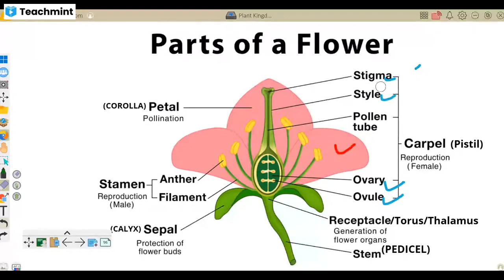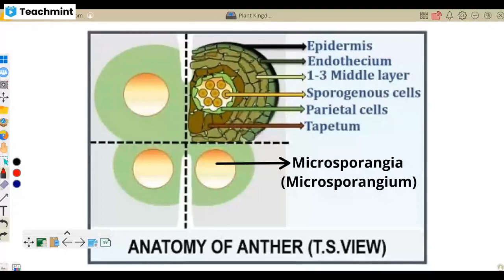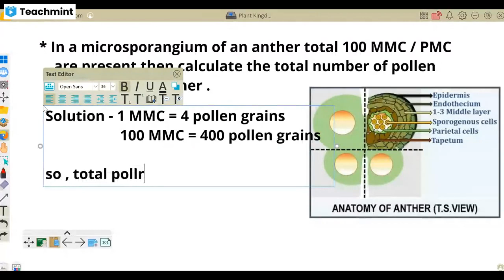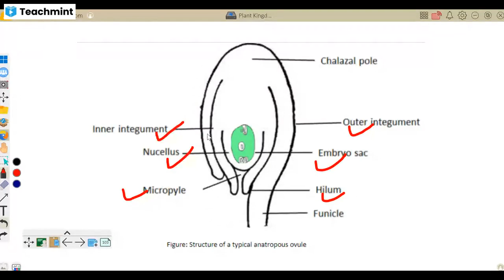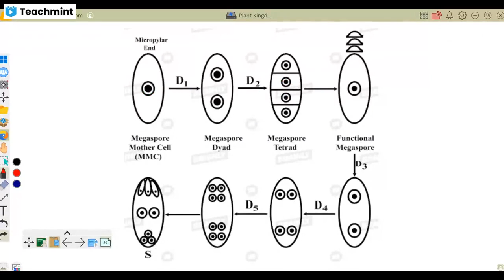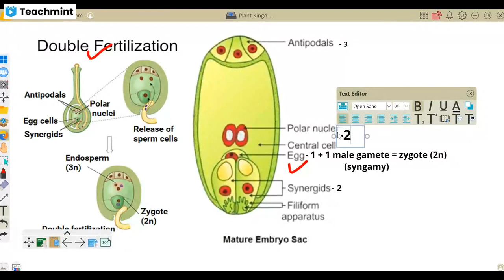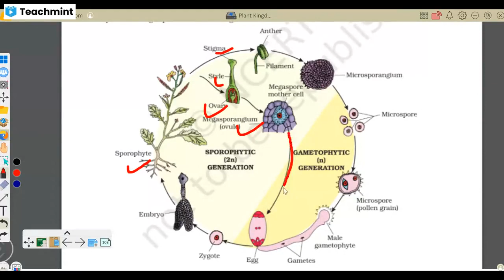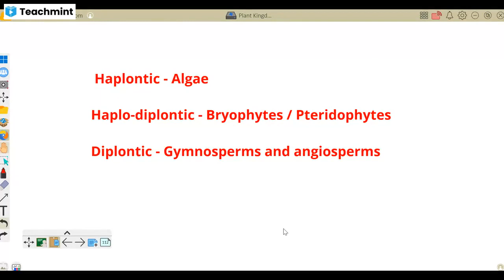Angiosperms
Rajni Ma'am is a renowned Biology teacher in India. She teaches in the local language of Hindi and makes students learn the concepts for life.